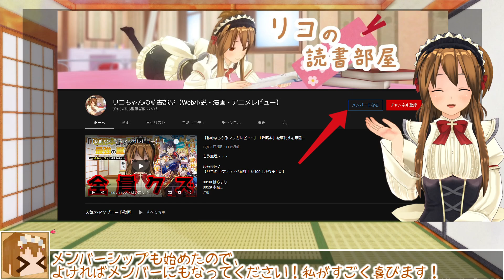【全く成長のないなろう系アニメ】勇者パーティーを追放されたビーストテイマー、最強種の猫耳少女と出会う 12話【最終回！(終わりとは言っていない)】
これで最終回かと思いきやまさかのもう一話あるっていうね・・・
もう一話楽しめるﾄﾞﾝ!

作品名：勇者パーティーを追放されたビーストテイマー、最強種の猫耳少女と出会う
原作者：深山鈴
漫画：茂村モト(掲載「マンガUP！」スクウェア・エニックス 刊)
監督：濁川 敦
シリーズ構成：あおしまたかし
アニメーション制作：EMTスクエアード
製作：「ビーストテイマー」製作委員会
オープニングテーマ：「Change The World」MADKID
エンディングテーマ：「LOVE＆MOON」高野麻里佳
キャスト：
カナデ：和氣あず未
タニア：大久保瑠美
ソラ：田中美海
ルナ：指出毬亜
ニーナ：高野麻里佳
ステラ：高橋李依
リーン：種崎敦美
ミナ：古賀葵
ナタリー・フロウ：高田憂希
レイン：千葉翔也

画像引用元：「勇者パーティーを追放されたビーストテイマー、最強種の猫耳少女と出会う」
©深山鈴・茂村モト／「ビーストテイマー」製作委員会

目次
00:00 はじまり
01:24 本編
07:37 おわりに

☆【私的なろう系マンガレビュー】「攻略本」を駆使する最強の魔法使い ～‹命令させろ›とは言わせない俺流魔王討伐最善ルート～【全員クズ】【魅力？むしろ教えて下さい】